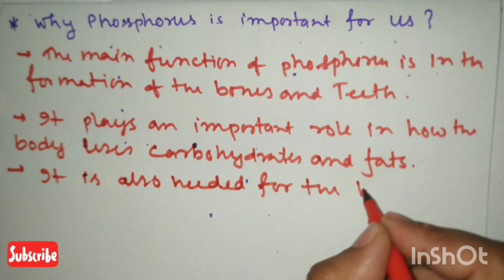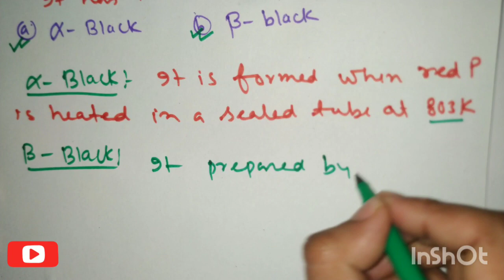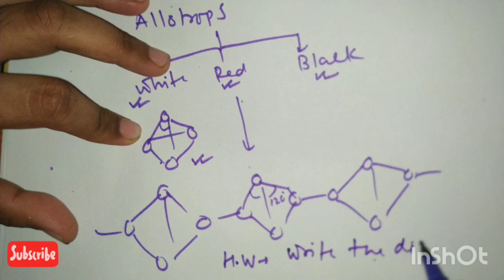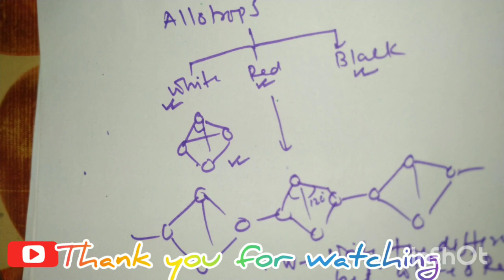P-Block Elements |Lecture-6| Phosphorus & it's Allotropes | For IIT-JEE ,NEET & Boards by Er. AK Sir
Phosphorus and It's allotropes are discussed with their properties in details .